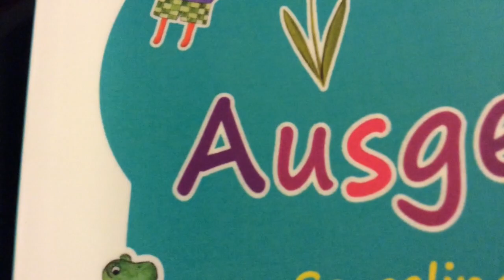Ausgewickelt! So gelingt der Abschied von der Windel - Windelfrei ganz einfach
Ab sofort ist das humorvolle Windelfrei-Buch "Ausgewickelt! So gelingt der Abschied von der Windel" von Caroline Oblasser und Sigrun Eder im Buchhandel erhältlich. Verlag edition riedenburg - editionriedenburg.at

Kurzbeschreibung

Du hast genug vom Wickeln?

Dann nimm dir ein bisschen Zeit und lies dieses Buch! Wir sagen dir, wie du dein Kind zur selbstständigen Sauberkeit ermutigst.

Finde ganz einfach heraus, was du tun kannst, damit der Übergang von der Windel aufs Töpfchen und aufs Klo gut funktioniert. So wirst du schon bald gemeinsam mit deinem Kind einen unbeschwerten Alltag ohne Windeln und Wickeln genießen.

Über die Autorinnen

Auch Caroline hatte genug vom Wickeln. Mit ihren drei Kindern konnte sie - als Verlegerin und Autorin - in vielen Jahren der wickel(freien) Zeit die besten Ideen und Tipps für dich zusammentragen, um den Windeln erfolgreich Lebewohl zu sagen.

Und Sigrun? Die musste - als Psychologin, Psychotherapeutin und Mama kleiner Zwillingsmädchen - zum Testlesen herhalten und hat das Buch mit ihren praktischen Erfahrungen gewürzt.
[Textauszug] Auf los geht's los!

Du hast genug vom Wickeln, obwohl die Windelindustrie noch etliche weitere Windelgrößen für dein Kind auf Lager hätte? Dann bist du hier richtig!

Es ist zwar ein Mythos, dass dein Kind wie durch ein Wunder über Nacht sauber wird, aber wenn du dich darauf einlassen möchtest, auf die Signale, die Zeitintervalle und besonderen Bedürfnisse deines Kindes zu achten, bevor es selbstständig auf die Toilette oder den Topf gehen kann, dann wirst du beobachten, dass es auch schon vor dem „offiziellen" Reifungsalter -- ca. zwei Jahre -- kontrolliert und regelmäßig kleine und große Geschäfte abgibt. Freilich braucht es hierfür noch deine körperliche Unterstützung, denn ein wenige Monate altes Baby kann weder alleine am Topf sitzen noch sich selber vor dem Gang auf die Toilette entkleiden.

Anders gesagt: Wird es nicht von dir unterstützt, macht es automatisch in die Hose oder das Hosenklo - wie wir Windeln auch nennen wollen -, weil es keine Alternative dazu angeboten bekommt.

Ist der Po deines Kindes noch nicht groß genug für einen genormten Toilettensitz? Kann dein Kind den Weg zur Toilette und retour noch nicht alleine und ohne Pannen bewältigen? Dann ist dein Typ gefragt! Denn hier und anderswo kannst du deinem Kind behilflich sein - und es gleichzeitig schon jene Dinge selbstständig machen lassen, die es sich zutraut.

Doch alles Schritt für Schritt.

Lass dich von anderen Müttern und den mitgehörten Gesprächen am Spielplatz nicht irritieren, wenn du das hierzulande übliche Hosenklo - angeblich zu früh - abzulegen versuchst. Habe vor allem ein großes Ziel vor Augen: die Selbstständigkeit deines Kindes, auch seine Ausscheidungsprodukte betreffend.

Deine Entscheidung lautet daher: Die Windel war gestern.

Bist du noch unsicher? Dann stell dir  doch einfach einmal den Alltag ohne Windel vor.

Wäre das nicht phantastisch?
Inhalt

Auf los geht's los! ... 7

Das soll mal wer verstehen ... 9

Früher wie heute: Ohne Moos nix los? ... 12

Das „Wie geschieht's?" im Körper ... 20

Und dann war da: der Stress ... 26

Schritt 1: Die Ja-ich-will-Phase ... 28

Ideen zur Durchführung ... 28

Fragen stellen, Antworten erfinden ... 35

Tipps zu Töpfchenkauf und Kloausstattung ... 41

Backups und Schutz der Umgebung ... 49

Backup 1: Die übliche Windel ... 49

Backup 2: Windelhose statt Klett-/Klebeverschluss ... 50

Backup 3: Stoff statt Plastik ... 51

Backup 4: Auflagen, Überzüge, Ersatzkleidung ... 52

Backup 5: Unterwegs und so gut wie ohne Windel ... 54

Was, wenn es doch mal passiert? ... 57

Schritt 2: Die Entdeckerphase ... 59

Das kleine Geschäft ... 60

Der Aufwachpiesler ... 60

Spezialfall: Nächtlicher Aufwachpiesler ... 61

Schlafen und Pieseln ... 66

Der Einschlafpiesler ... 70

Der Vor-und-nach-dem-Essen-Piesler ... 72

Der Aufbruchspiesler ... 74

Der Auswärtspiesler ... 75

Der Superdringendpiesler ... 80

Der vergessene Spielpiesler ... 80

Der Zuvielgetrunkenpiesler ... 81

Der kranke Piesler ... 82

Das große Geschäft ... 83

Die große Ankündigung: Das Pupsen ... 84

Es tanzt ein Di-Da-Drückemann ... 86

Auch Putzen will gelernt sein ... 88

Geschäftemacherei unterwegs ... 92

Das Wichtigste zur Wurst kompakt ... 95

Der rasche flotte Durchmarsch ... 97

Schritt 3: Die Gewinnerphase ... 99

Auf das Timing kommt es an ... 99

Klo-Intuition entwickeln ... 102

Und wenn's plötzlich nicht mehr klappt? ... 103

Spezialfall getrennte Schlafräume ... 105

„Also meines war schon mit X Jahren trocken!"  ... 106

Rasche Hilfe ... 107